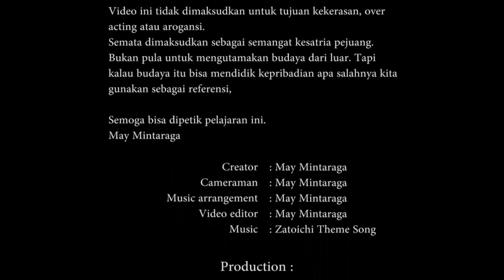Seni Pedang ala Ronin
Video ini bukan bermaksud pamer kekerasan atau arogansi.
Ada unsur pembangnan karakter dan semangat bushido yang positip yang terkandung.